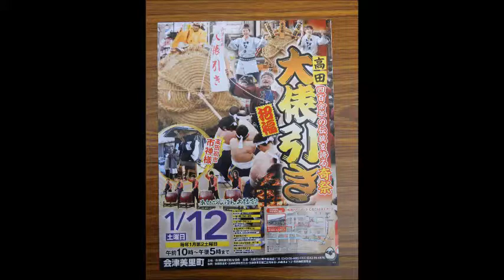2019 1 12 会津美里町 奇祭 高田大俵引き あいづじげん太鼓会 太鼓演奏